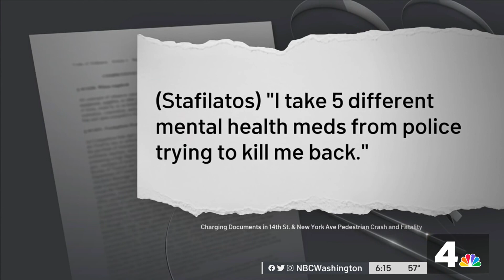Court Documents Reveal New Details in Deadly DC Crash | NBC4 Washington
A woman is dead and another is fighting for her life after a crash in D.C. Friday night. News4’s Jackie Bensen reports new details about the suspect accused of hitting them with his car.